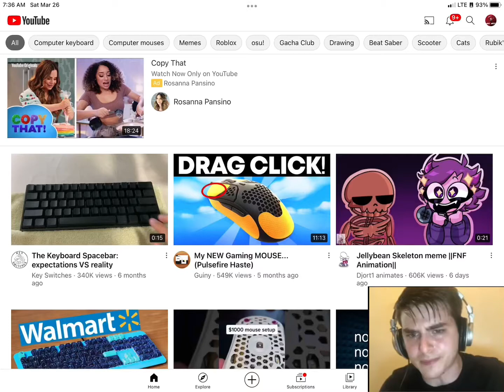Speed running cringe